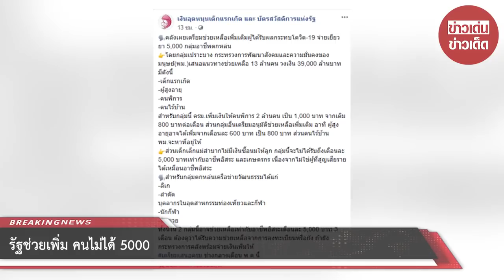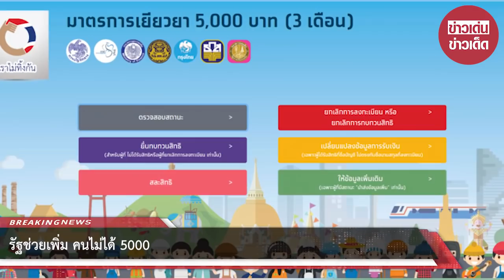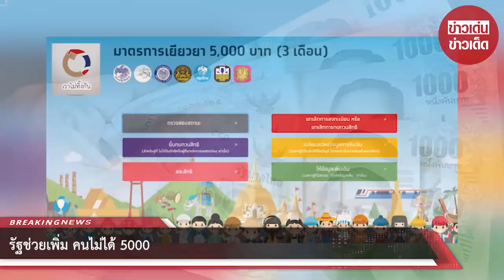รัฐช่วยเพิ่ม คนไม่ได้ 5000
ขอบคุณ เงินอุดหนุนบุตรแรกเกิด และ บัตรสวัสดิการแห่งรัฐ
ขอขอบคุณข้อมูลจาก: